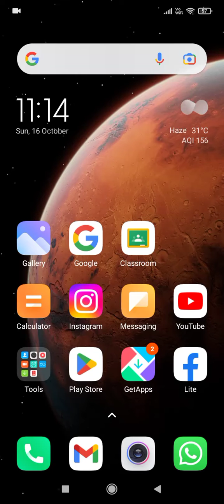worst asphalt 8 gameplay 1000 wrecks 😬😬😬